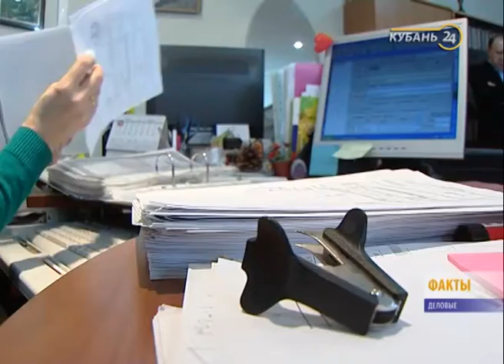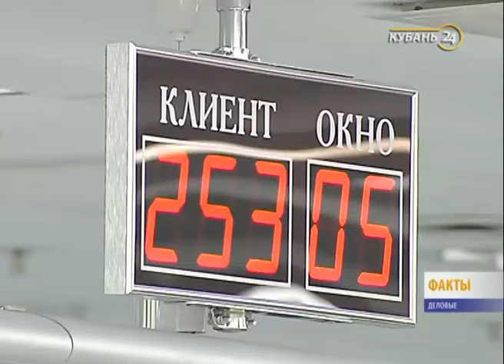«Деловые факты»: куда пришел кадровый голод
В Краснодарском крае снижается количество безработных. Профессионалы нужны в строительстве и продажах.
Строительный рынок стал локомотивом региональной экономики. Компании этой сферы привлекают новых специалистов, чтобы продать уже построенные квартиры. Кроме того, на Кубани востребованы банковские специалисты и маркетологи. Много вакансий и в сфере информационных технологий.